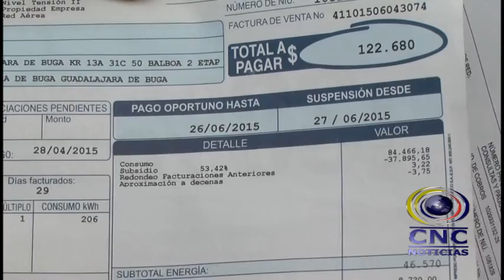En Buga se Registra Doble Cobro en Recibo de Energía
A muchos Bugueños les llegó la factura del servicio de energía por doble valor, ellos angustiados se acercaron al punto de recaudo y a la empresa que presta el servicio de energía, para que les solucionaran dicho inconveniente, las cámaras de CNC Noticias Buga, estuvo con ellos.